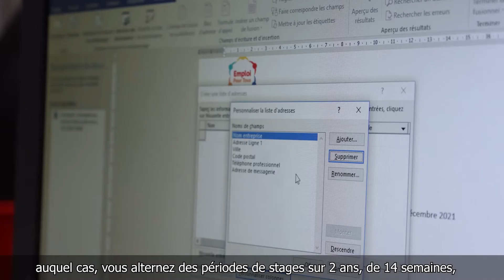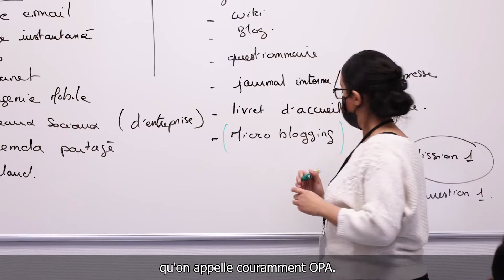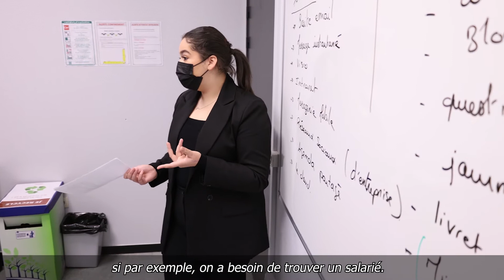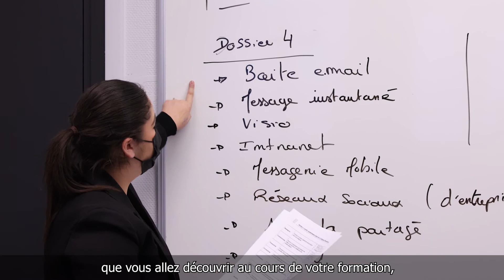LE BTS SAM A GASTON BERGER (sous titré)